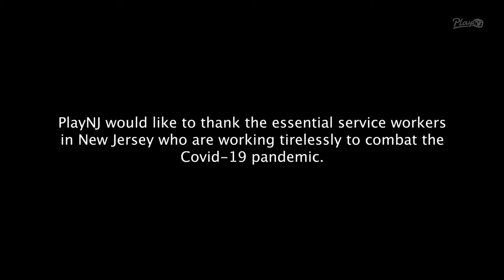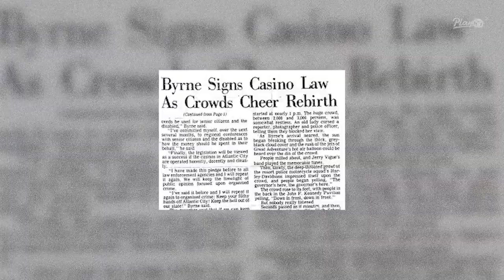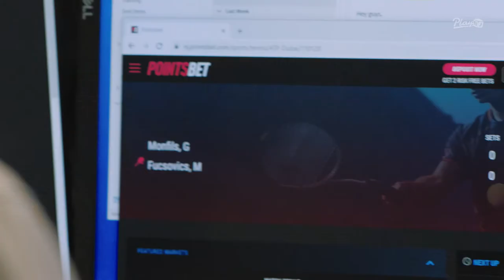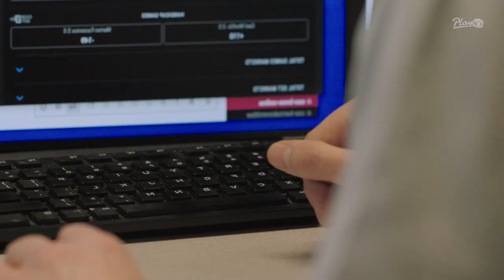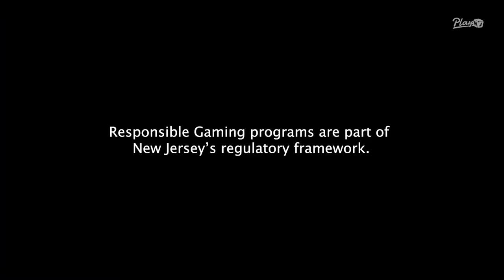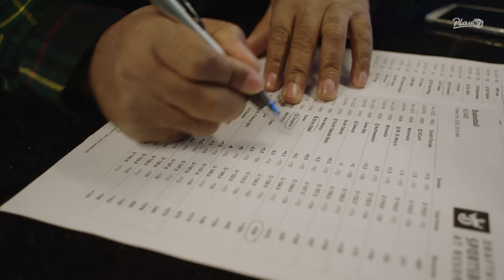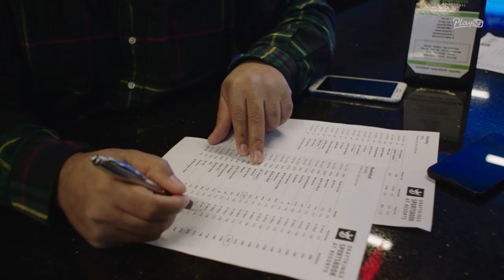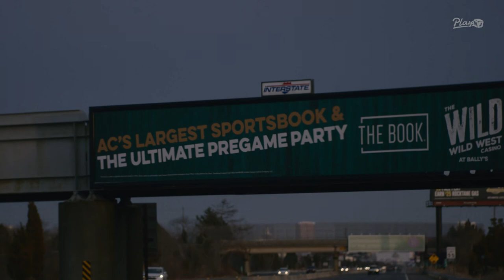Betting On New Jersey: A NJ Sports Betting Documentary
New Jersey led the fight to open up legal sports betting beyond Nevada and to make it accessible to the entire nation.

Betting On New Jersey is the story of sports betting in New Jersey.

PlayUSA.com and PlayNJ.com provide US casino gambling news and information. Our mission is to provide readers with casino news and resources related to legal, regulated online gambling options in the United States.

Bet with your head, not over it. Call 1-800-GAMBLER if you have a gambling problem. PlayUSA.com and all content herein is intended for audiences 21 years and older.